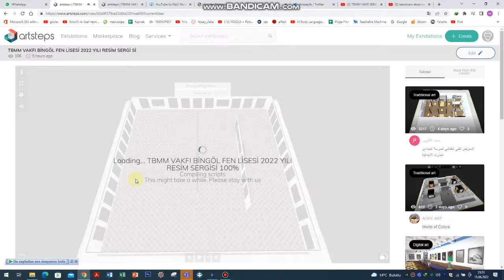TBMM VAKFI BİNGÖL FEN LİSESİ 2022 RESİM SERGİSİ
H.BAZENCİR GÖRSEL SANATLAR ÖĞRETMENİ VE ÖĞRENCİLERİNİN ÇALIŞMASI SANAL ORTAMDA